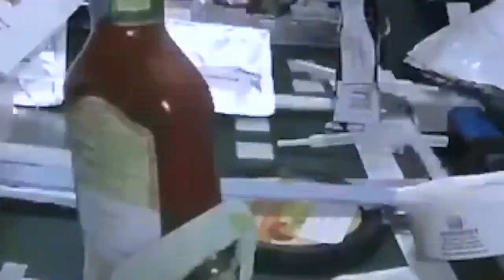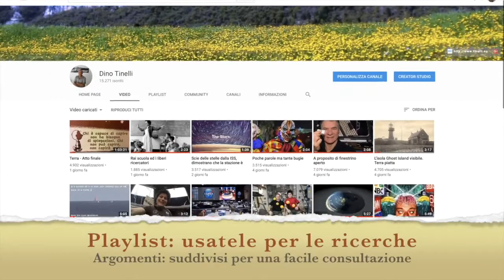NELLA STAZIONE ORBITANTE, LANCIO DI PIZZE, DAVVERO?